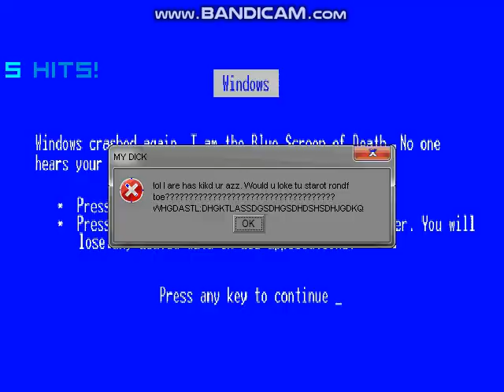MUGEN Request: Homura Akemi & Scorpion MK2 Vs MH Daniel & Talim